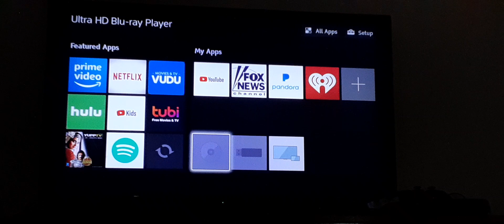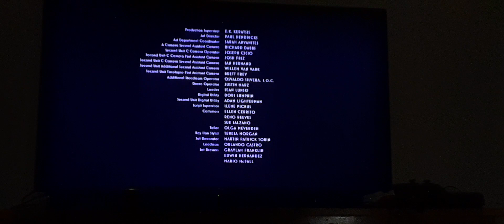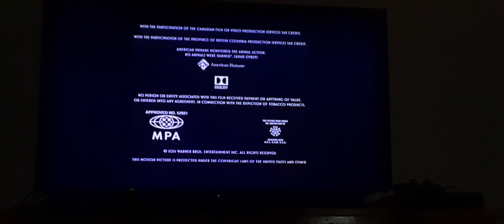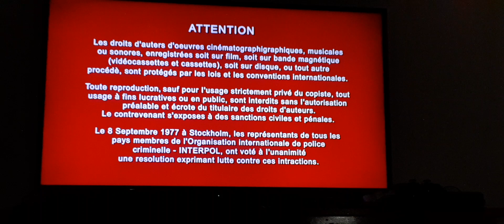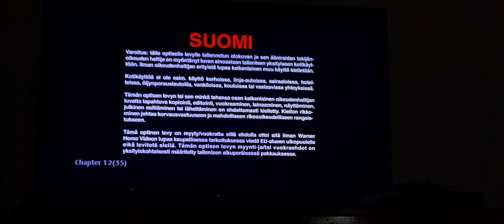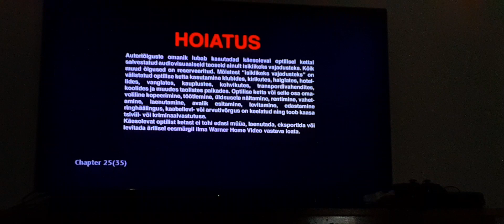opening and closing to reminiscence 2021 bluray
1. warner bros pictures logo
2. blu ray menu
3. mpaa rating screen
4. warner bros pictures logo
5. start of movie

1. last few seconds of the ending credits
2. kilter films logo
3. Michael de luca produtions logo
4. warner bros pictures (closing logo)
5. red fbi warning screens
6. multi language warning screens

thats it